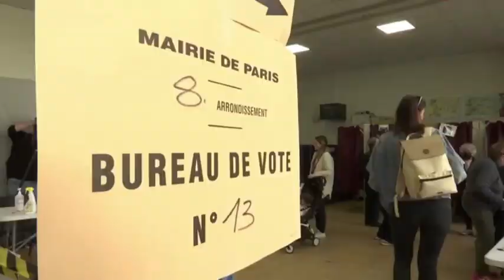France parliamentary elections to set for second round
The centrist camp of the French President heads into the week before a crucial second round of runoff voting in lower house elections with a razor-thin edge over the left, results showed after Sunday's first round.